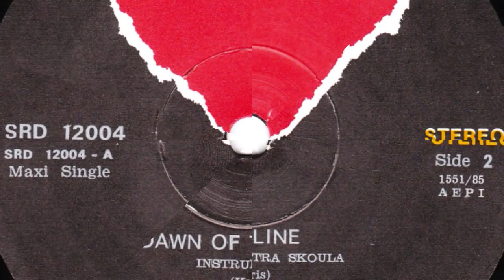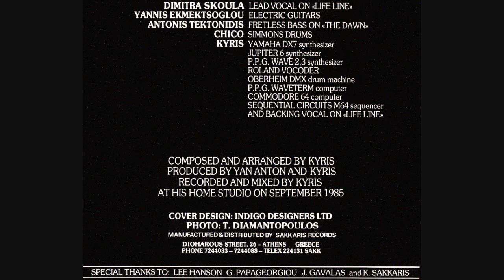LIFE LINE (Yan. Kyris & Dim. Skoula) - Life line (1985)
Ο πολυπράγμων Γιάννης Κύρης που υπογράφει το δίσκο αυτό του 1985 (μουσική, παραγωγή, ηχοληψία, όργανα κλπ -- η Δήμητρα Σκουλά τραγουδάει στο "Life line") είναι συνθέτης / παραγωγός διαφημιστικής & soundtrack μουσικής, φωτογράφος & Multimedia Designer.
Σπούδασε στη σχολή Δοξιάδη (Γραφίστας), στο Ecole ABC de Paris (φωτογραφία) ενώ όσον αφορά τη μουσική είναι αυτοδίδακτος !
Έχει εμπειρία ηχοληψίας και παραγωγής σε studios σε Λονδίνο, Βερολίνο, Σαν Φρανσίσκο και Σάντα Μόνικα.
Σε ηλικία 15 ετών, κιθαρίστας τότε, σχηματίζει το ροκ συγκρότημα ULS με το φίλο του Σταμάτη Σπανουδάκη και τους Σπύρο Αμπατζόπουλο και Alfred Werder. Το συγκρότημα βγάζει ένα 45ρι δίσκο και διαλύεται λόγω στρατού.
Αργότερα έγινε μέλος των Esquires Beat Group για την ηχογράφηση ενός δίσκου.
Στην αρχή της δεκαετίας του 80 συμμετέχει σαν keyboard player στο group SYNDROMO γιά μεγάλη σειρά συναυλιών.
Την ίδια εποχή, σαν παραγωγός και keyboard player, μαζί με τον συνθέτη Βαγγέλη Πιτσιλαδή παρουσιάζει σε συναυλίες σε όλη την Ελλάδα το ορχηστρικό έργο του Βαγγέλη, "Χιροσίμα".
Παράλληλα:
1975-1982 είναι επαγγελματίας φωτογράφος μόδας & καθηγητής φωτογραφίας σε δύο σχολές.
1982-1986 ηχολήπτης / παραγωγός δισκογραφίας στο δικό του studio.
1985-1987 κυκλοφορεί 3 προσωπικούς του δίσκους σε βινύλιο. (Life line / Πέμπτο φεγγάρι / Basketbeat)
Το 1987 γράφει το μουσικό σήμα του EUROBASKET και αρχίζει να ασχολείται αποκλειστικά με τη διαφημιστική μουσική.
Γιά το σκοπό αυτό το 1988 ιδρύει την εταιρεία KYRIS LTD / Music Productions
Το 1989 συνθέτει "Το δικό σου αστέρι" με τη Μαριάνα Eυστρατίου και παίρνουμε την 9η θέση στο φεστιβάλ Eurovision στη Λωζάνη.
Το 1991 γράφει το μουσικό σήμα των Μεσογειακών Αγώνων που έγιναν στην Αθήνα.
Συνεργάζεται με τις μεγαλύτερες διαφημιστικές εταιρείες και μέχρι σήμερα έχει δημιουργήσει πάνω από 850 jingles.
Το 1991 στο Φεστιβάλ Διαφημιστικής Δημιουργίας της ΕΔΕΕ (Ενωση Διαφημιστικών Εταιρειών Ελλάδας) βραβεύομαι ως μουσικοσυνθέτης της χρονιάς.
Την ίδια χρονιά ηχογραφεί ένα CD "5 χρόνια" με τις καλύτερες δουλιές του.
Από το 1991 μέχρι σήμερα έχει κερδίσει στα φεστιβάλ διαφήμισης της ΕΔΕΕ, 10 πρώτα, 4 δεύτερα και 9 τρίτα βραβεία μουσικής σε διάφορες κατηγορίες ταινιών.
Το 1997 κυκλοφορεί το CD "10 χρόνια"
Από το 1999 είναι και στο χώρο του web design έχοντας σχεδιάσει 20 εταιρικές ιστοσελίδες.
2003 & 2004. Έγραψε τη μουσική για όλα (35) τα τηλεοπτικά spots της καμπάνιας της Πολιτιστικής Ολυμπιάδας του Υπουργείου Πολιτισμού.